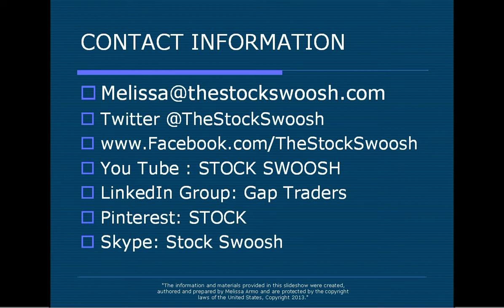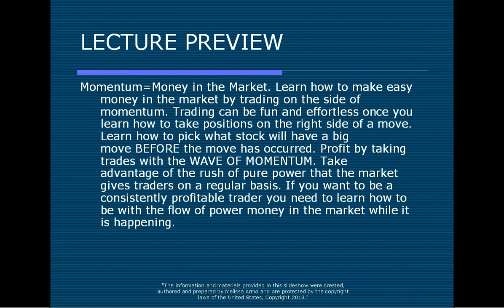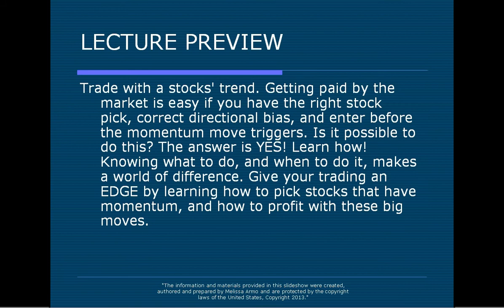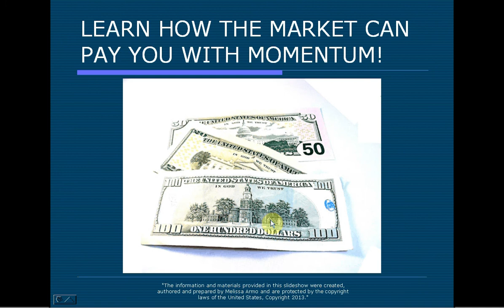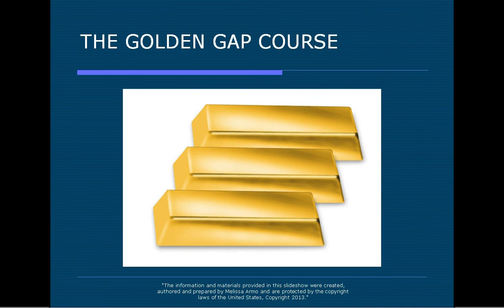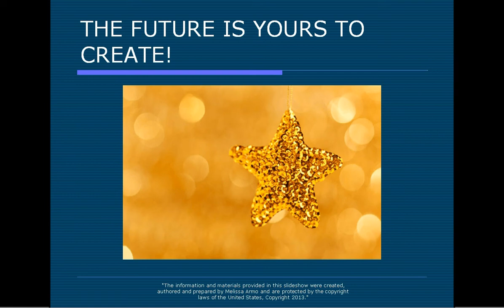MOMENTUM PROMO FINAL